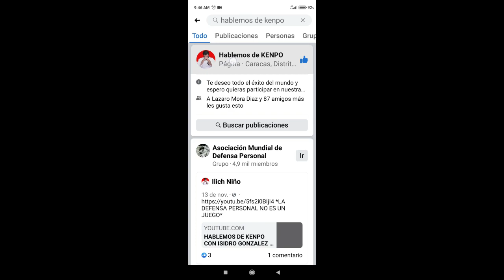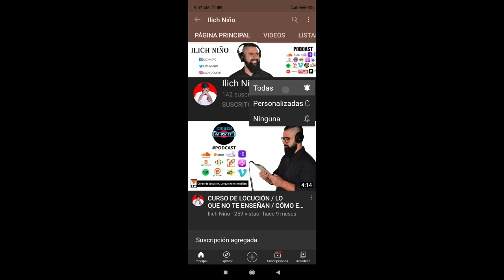HABLEMOS DE KENPO CON CARINA SALVO E ILICH NIÑO / T1 - EP10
ENTREVISTA A CARINA SALVO PROFESSOR 6to GRADO.

Esperamos este contenido sea de valor y nutritivo para toda la comunidad del kenpo.

NO NOS HACEMOS RESPONSABLE por la exactitud o fidelidad de la información emitida por el invitado. El contenido y conceptos emitidos en esta entrevista y artículos de opinión son de la exclusiva responsabilidad de los exponentes.